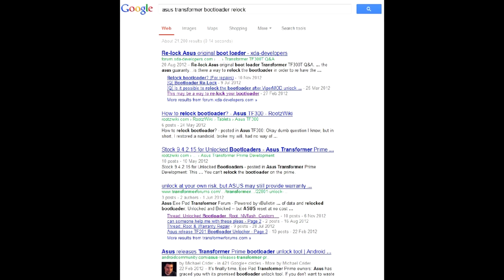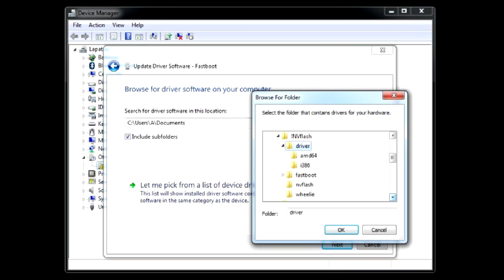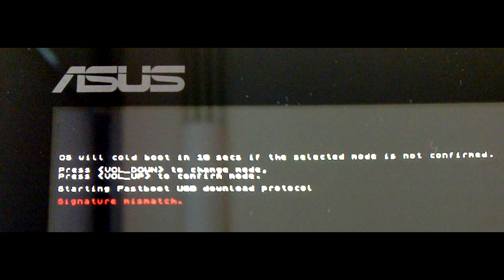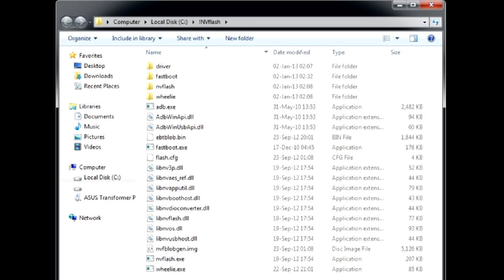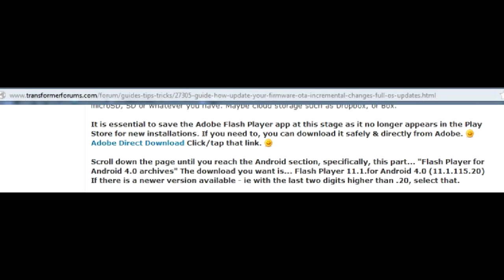Nvflash, прошивка, анбрик Asus Transformer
Как установить Nvflash, защитить бутлоадер от кирпича и обновить Android на Asus Transformer Pad. Ссылки